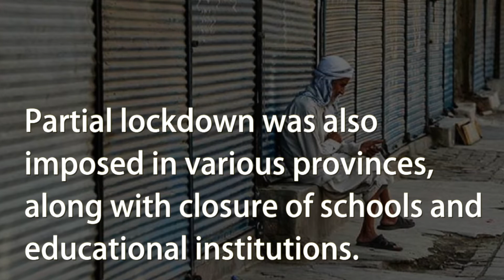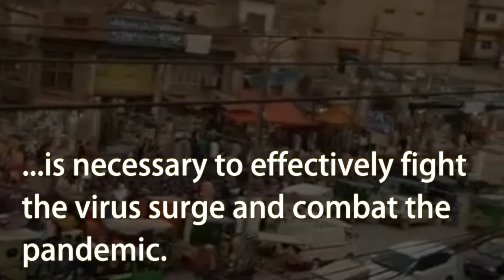Third Covid-19 Wave Feared In Pakistan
In the past few weeks, Pakistan has witnessed an unprecedented rise in the COVID-19 positivity rate amid the ongoing efforts to combat the pandemic crisis. On Thursday, the National Command and Operation Centre (NCOC) announced that the COVID-19 positivity rate in Pakistan has spiked to 7.8 percent due to a constant surge in the number of infected cases. Pakistan’s health professionals have expressed severe concerns regarding the emergence of the third wave of Coronavirus in the country.